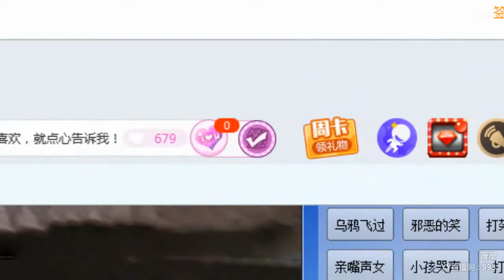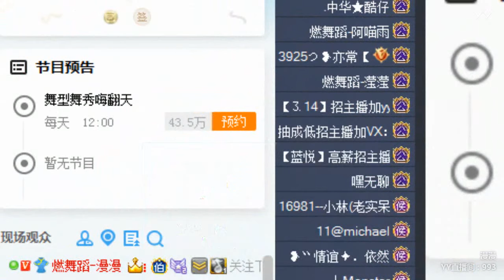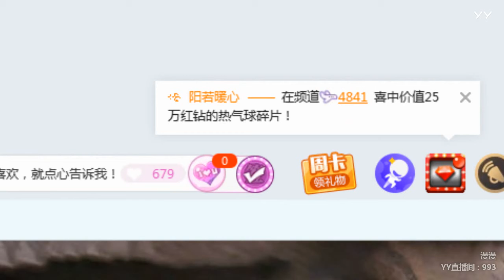YY LIVE 燃舞蹈 漫漫 - 《燃舞蹈》（Artists・Sing・Music・Dance・Instrument・Talent Shows・DJ・KPOP・Remix・LIVE)